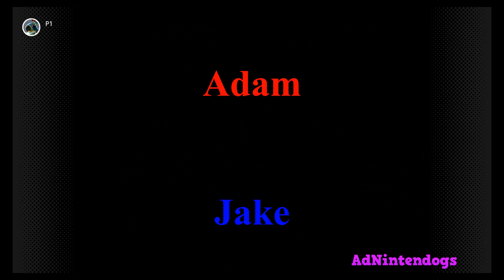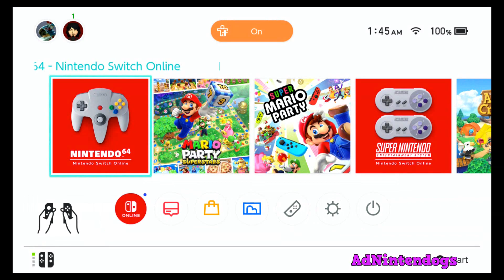Mario Kart 64 Nintendo Switch Online 2P